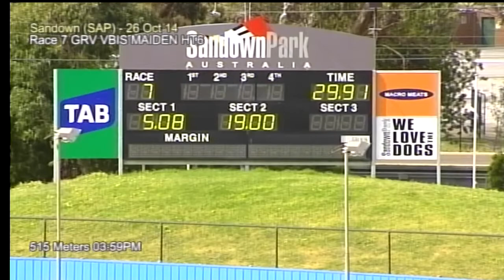SAP SUN 26 OCT 14 R7